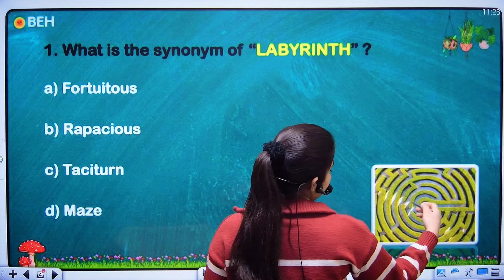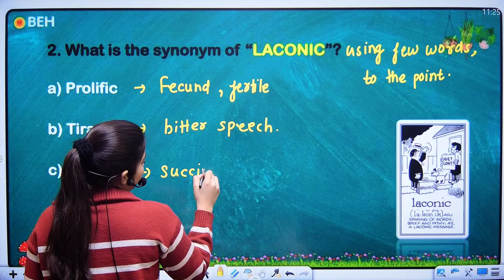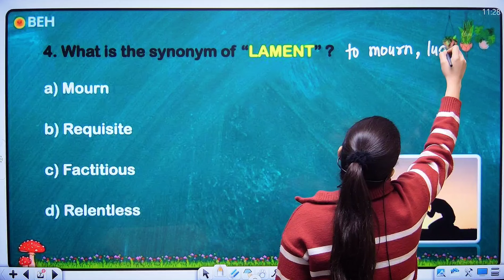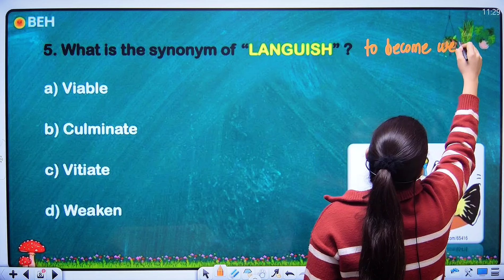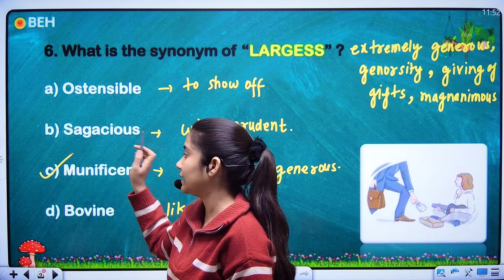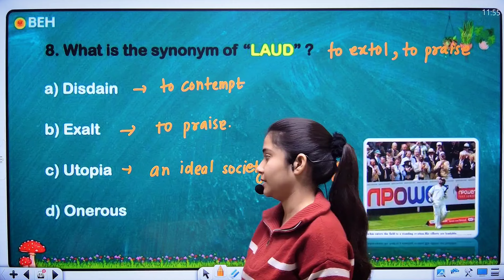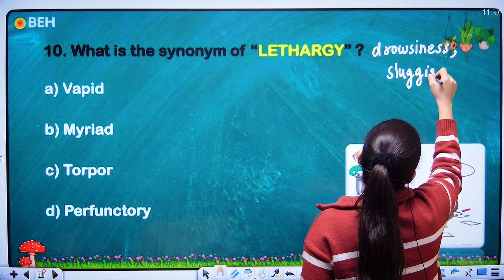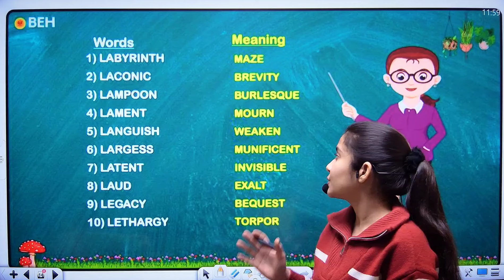Learn SSC Exams A to Z Vocabulary Like a Pro